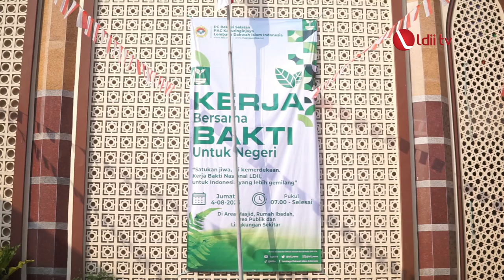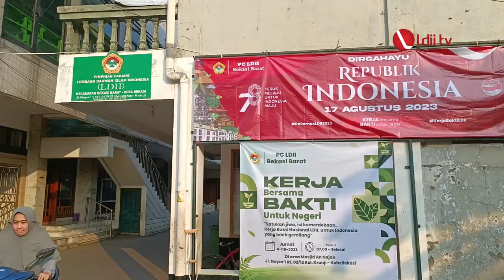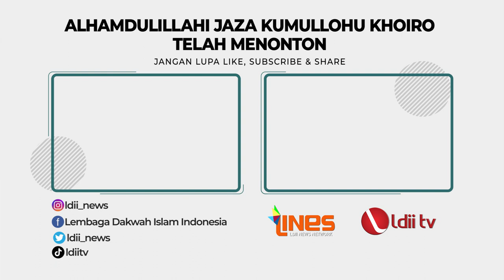LDII TV: LDII Kota Bekasi Gelar Jumat Bersih di 50 Titik